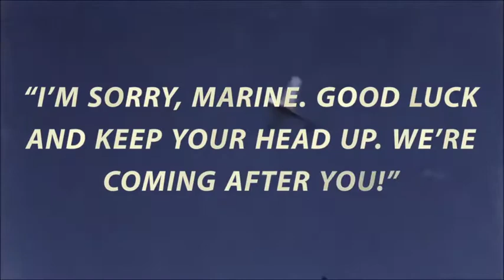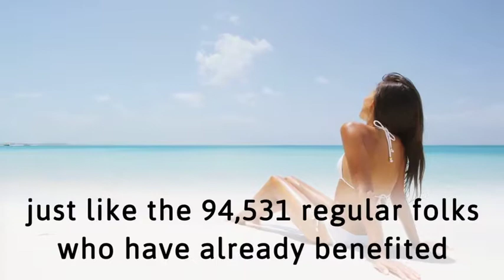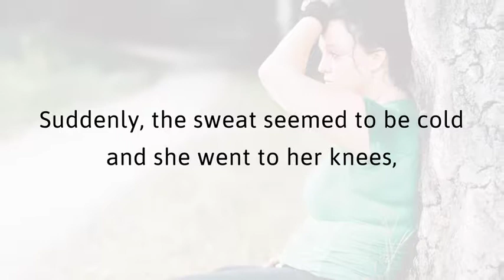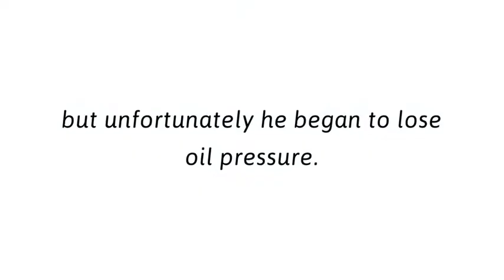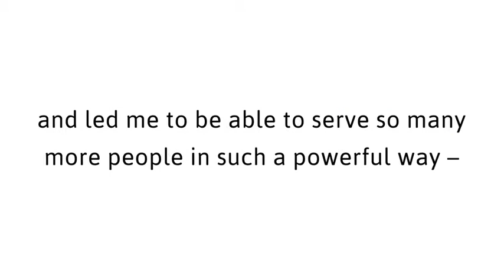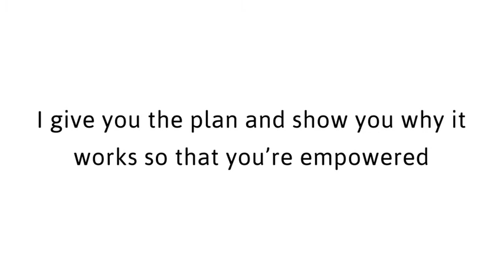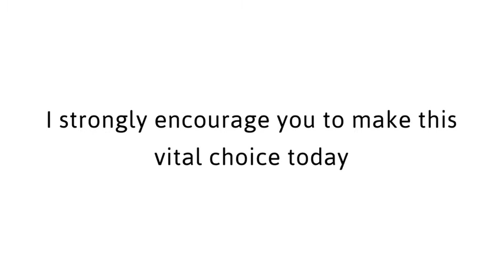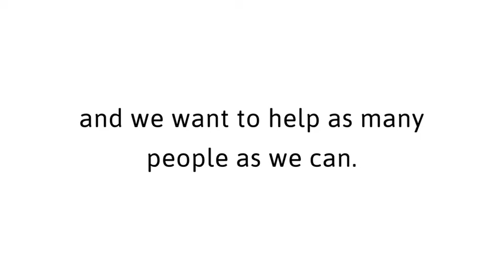★★★ The 1 Week Diet Review - Is 1 Week Diet by Brian Flatt Scam or Legit?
The 1 Week Diet was specifically designed to be an extremely rapid method for burning between 6 and 12 pounds-plus of body fat. I understand that for a diet to be ultra-successful, it absolutely must produce very rapid results.
★★★ Click Here to Know More About The 1 Week Diet System Now ★★★ If the link dont work please

The ‘Oh so amazing’ results are more than enough to induce the motivational vibes in your mind and you become more engaged, enthusiastic, and energetic to shed extra pounds faster. When results come quickly, the dieter receives necessary feedback that the diet is working, and that it’s worth doing. This results in the dieter sticking with the diet. When the dieter sticks with the diet, the results snowball and the outcome is successful weight loss and a brand-new body.

This is why The 1 Week Diet works! You will soon see that you will notice favorable body composition changes in the very first couple of days on the diet. you will likely see in the neighborhood of 10 pounds of fat stripped away from your body with the help of this diet. Your clothes will be looser … you’ll feel lighter … and you’ll look and feel 10 times better! The 1 Week Diet Review

Exercise: While the diet portion of this book alone will turn your body into a fat burning furnace, I have added quality exercise routines which can nearly double your results. One of the reasons most diets fail is because the amount of exercise needed to make the diet work requires way too much time. But when it comes to exercise, fat loss is actually driven by intensity — not time.

With The 1 Week Diet, you’ll enjoy some serious fat-burning and body shaping workouts in just 20-30 minutes per day.

Willpower, Motivation and Mindset: Most people find this section eye-opening, because it dispels some of the often-repeated, common myths about willpower which prevent many from succeeding. This section will help you power through your willpower challenges, and give you a host of easy-to-follow options which virtually guarantee your success on The 1 Week Diet.

Diet: The diet portion of The 1 Week Diet — the actual diet. It consists of four phases with radically different elements. For example, during Phase #1 of the diet, you’re very likely to see weight loss around 5-8 pounds. In Phase #4, you’ll learn how to determine your BMR, and how to use it to calculate the calories and nutrients you’ll need each day to meet your weight loss goals. So, all the phases are unique and different in every manner. The 1 Week Diet Review

It’s just not the diet plan, in fact, it’s the complete guide of how to how to effectively time your meals, how to balance your hormones to increase fat Burning, how to create a 24/7 fat burning environment through the foods you eat and how to use optional supplements to dramatically increase your weight loss.